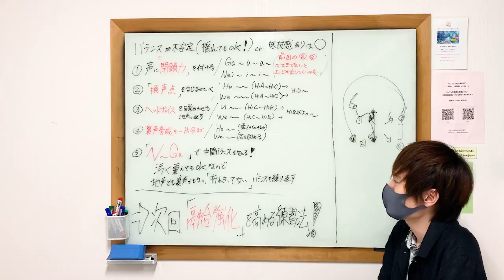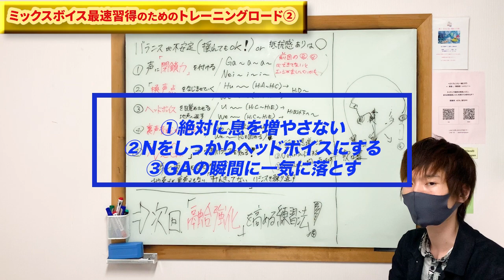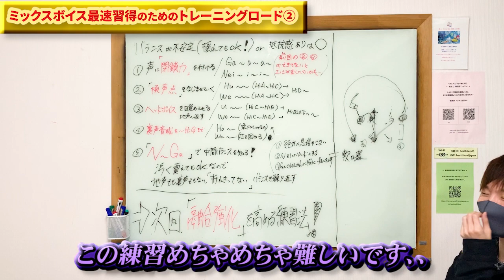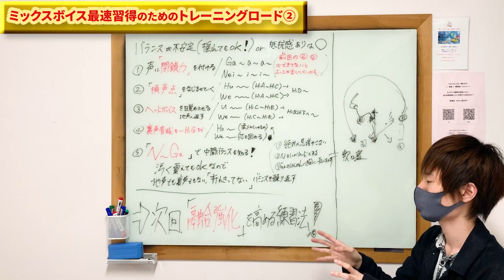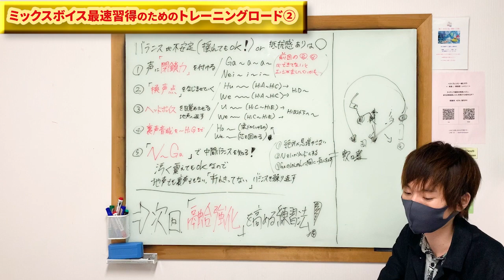【ミックスゲット！】張り上げない高音の出し方を知る方法！ ミックスボイスのための基礎トレーニング【徹底攻略第5章！】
最速距離でミドルボイスを習得！
【本気でボイトレに取り組みたい方限定】個別発声診断はこちら

発声の学校-入会個別相談はこちら（残り3名）

自由な発声を手に入れるための5大特典

①【上手く歌えない本当の原因】〜9分でわかる「ステージ」完全解説

②「王道のミックスボイス」0→100ロードマップ

③【高音歌唱法5STEP】90%のボイストレーナーも知らない解剖学バイブル

④【ボイトレ難民へ】「1年目に知っていたかった歌の練習法」
歌が上手くなるための“ボイストレーニング法3.0“

⑤【習得実現へ】人生を楽しめる本物の技術研鑽をあなたに
高音覚醒塾-TheVoice「ミックスボイスボイトレのご招待」

これらの5大特典が受け取れます！